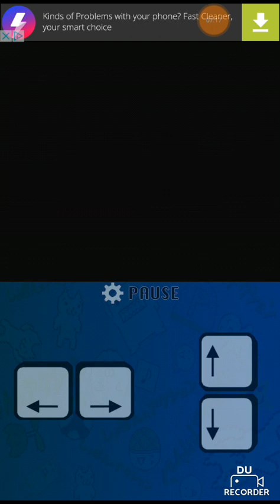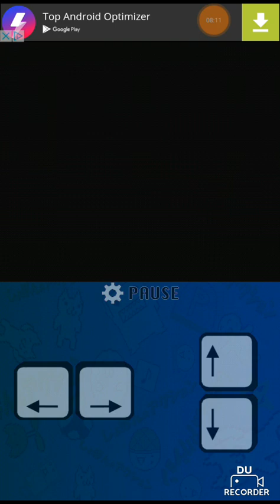Cat Mario other levels: part 1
Sorry i skipped ahead a few levels, i dont upload much on this channel. I like to play platformers, and this one is amazing. Anyways, there is this one level that i haven't seen before, and in this video, i play through it. Hope you enjoy this video (somehow) and get a lot of help on the game from it!